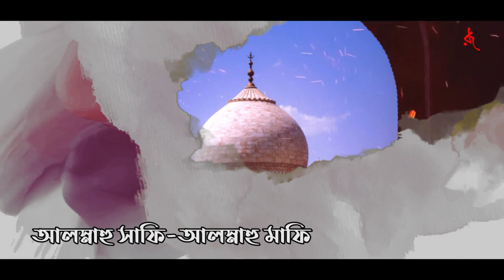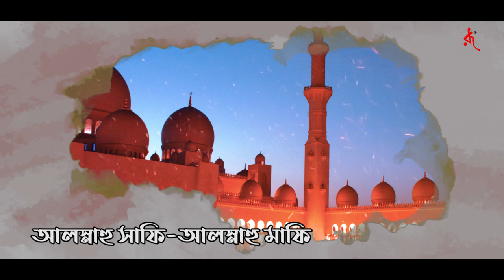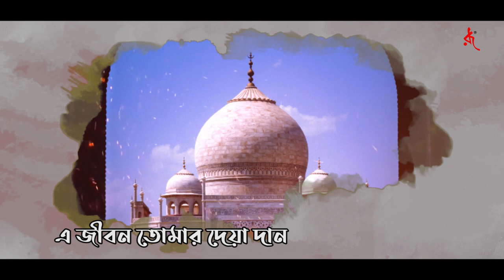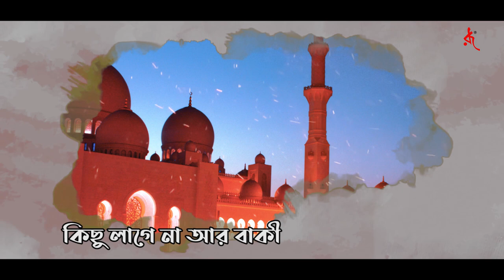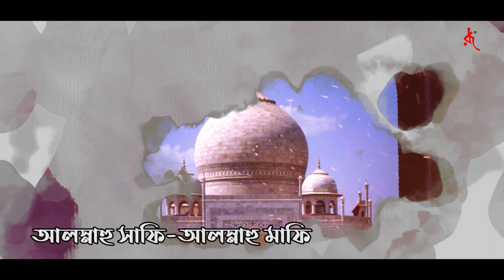Allahu Shafi Allahu Mafi | আল্লাহু শাফি আল্লাহু মাফি | AR Sarwar | Enamul Kabir Sujan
Song: Allahu Shafi Allahu Mafi | আল্লাহু শাফি আল্লাহু মাফি
Singer: AR Sarwar
Lyrics: Enamul Kabir Sujan
Music & Tune: AR Sarwar
Label: Rupkotha Music
Available: E Radio 16343
WELCOME TUNE CODE:
GP, ROBI, AIRTEL, BANGLALINK :